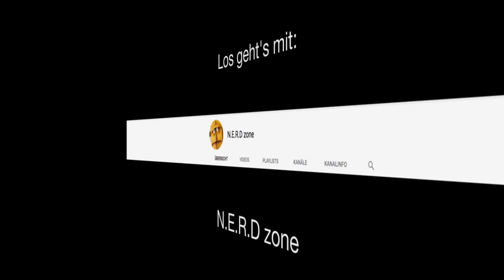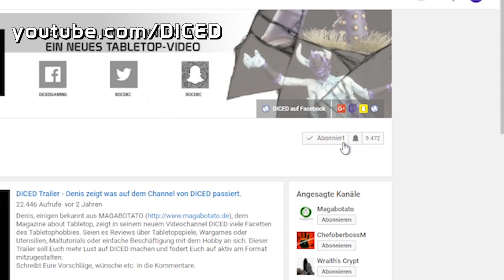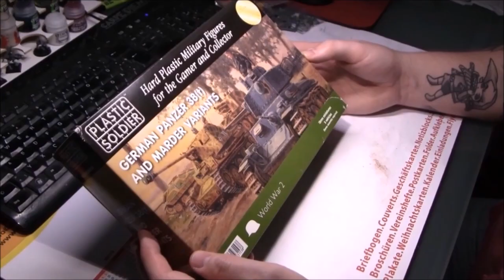YouKraut - 20 Tabletop YouTuber stellen sich vor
Die Facebook-Gruppe „YouKraut“ ist DER Treffpunkt für Fans von deutschsprachigen Tabletop- und Miniaturen-Videos. Zahlreiche Macher stellen dort täglich ihre neuen Clips vor, dazu gibt’s Diskussionen und Infos rund ums Tabletop-Hobby. In diesem Video präsentieren 20 dieser YouTuber sich und ihren Kanal – viel Spaß!

Übrigens: Die Gruppe ist öffentlich, somit können auch Nicht-Facebook-User die Beiträge und Video-Links einsehen.